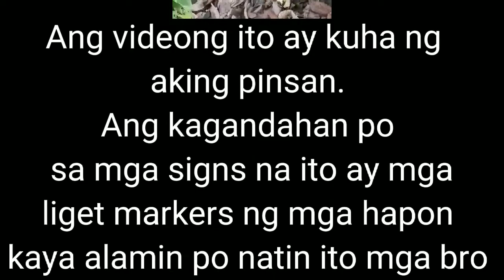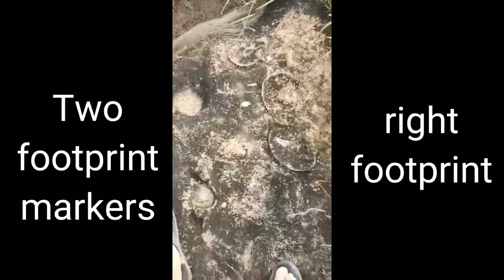Yamashita treasure signs..Bird,footprint/ang daming treasure signs dito sa area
yamashita treasure signs the camp of japanese army is near place